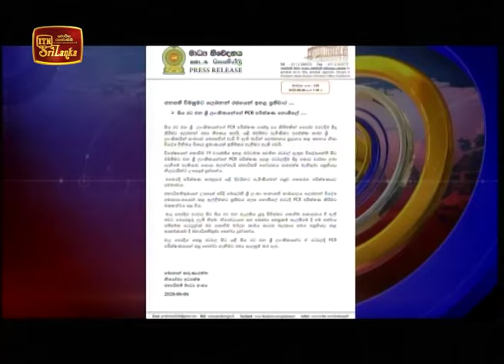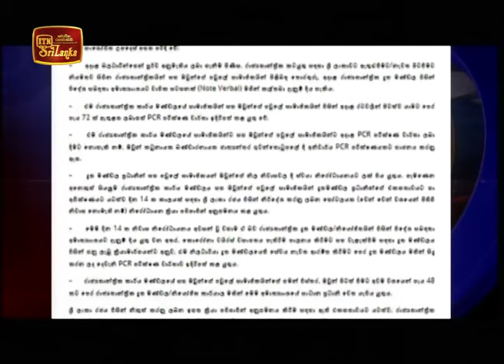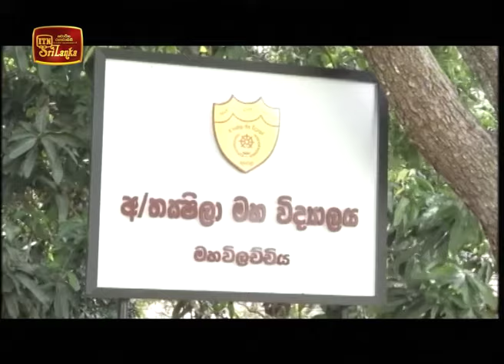ITN News 2020-06-06 | 09.30 PM